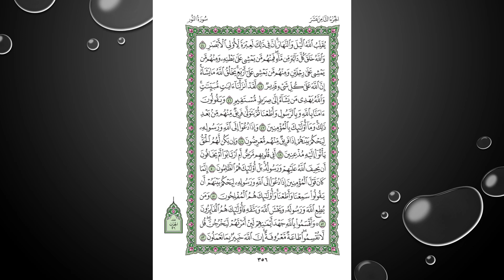Sheikh Shuraim Sura Annour سورة النور الشيخ سعود الشريم page 356